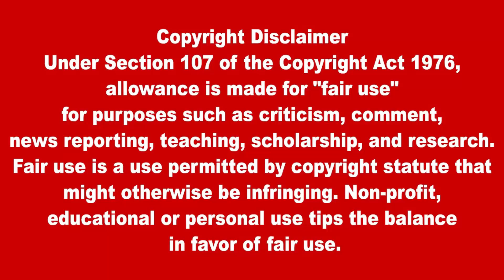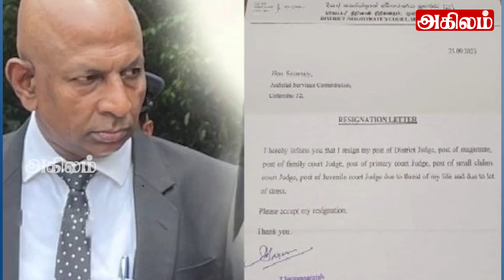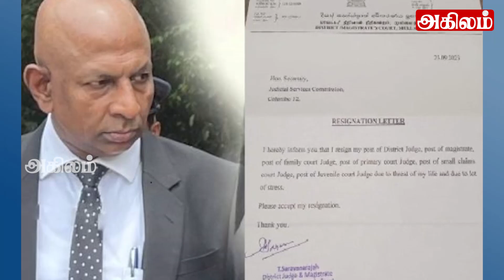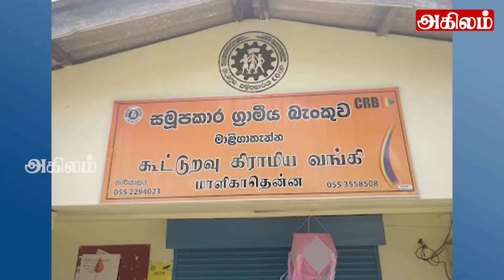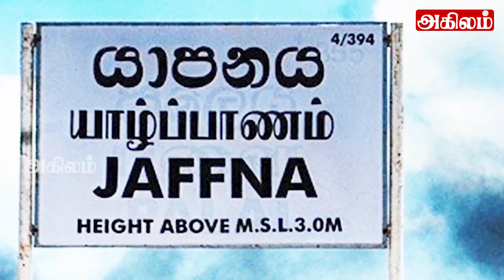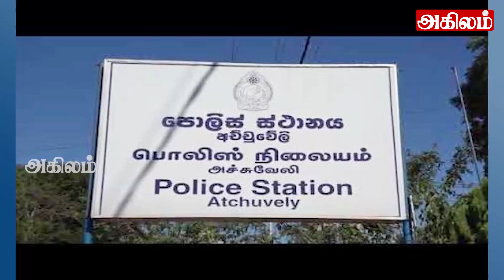இரவுநேர பிரதான செய்திகள் 02.10.2023 |Today Sri Lanka Tamil News |Thayagam Tamil Newsthayagam night